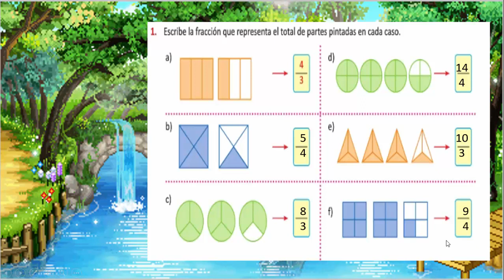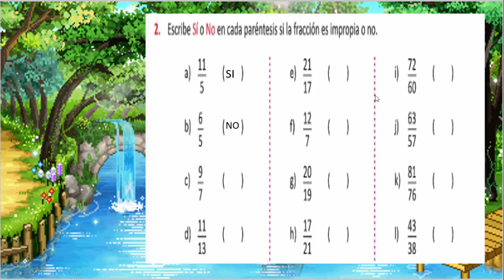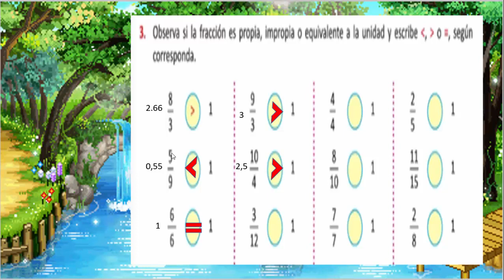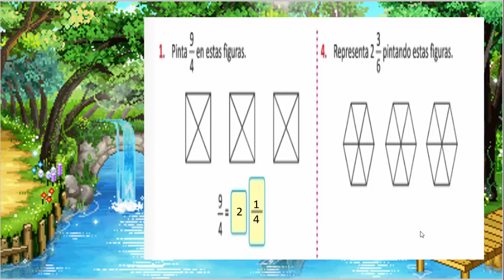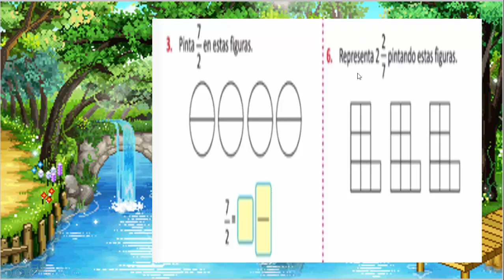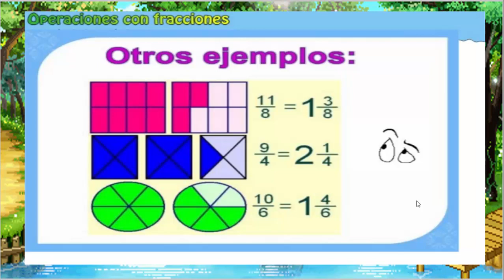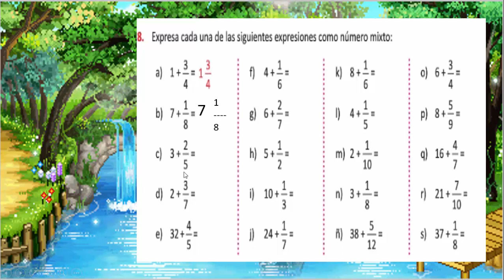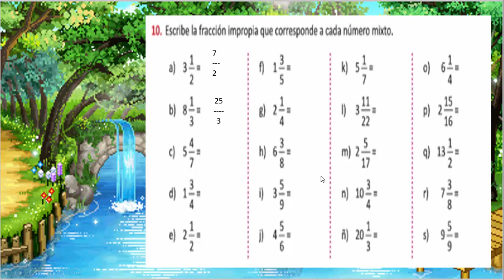FRACCIONES EJERCICIOS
VÍDEO REALIZADO PARA ALUMNOS DEL 3° GRADO DE PRIMARIA